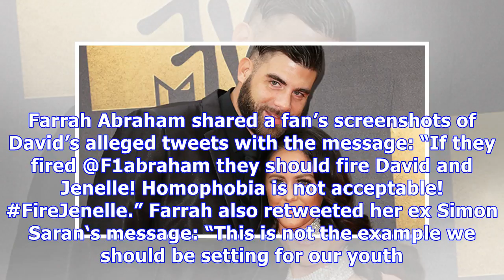Farrah, Kailyn & More ‘Teen Mom’ Stars Slam Jenelle Evans’ Husband For Homophobic Tweets